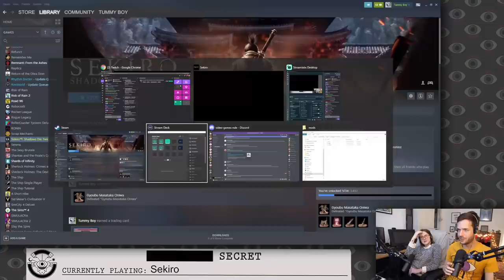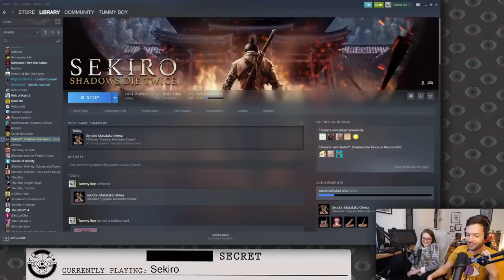It's Time To Slice and Dice with Our Best Friend SEKIRO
Sekiro: Shadows Die Twice (Part 2), originally streamed December 8th, 2021

0:00:00 Intro and reading subs
0:06:43 First part of the stream
0:48:19 Ad break
0:53:54 Second part of the stream